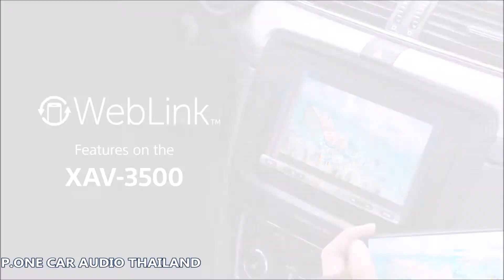SONY XAV 3500 จอติดรถยนต์ ขนาด 6.95นิ้ว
SONY XAV-3500 จอติดรถ 2DIN รุ่นใหม่ 2021 วิทยุติดรถยนต์ จอติดรถยนต์ ขนาด 6.95นิ้ว รองรับดูยูทูป YOUTUBE พร้อม WebLink™ Cast มีบลูทูธ ทัชสกรีนแบบคาปาซิทีฟ หน้าจอขนาด 6.95นิ้ว TFT Active Matrix ขนาด 800x480 พิกเซล
-สัดส่วนขนาดหน้าจอ 17:9  หน้าจอสัมผัสลดแสงสะท้อน
-สะท้อนภาพหน้าจอด้วยระบบ MIRRORLINK
-รองรับการใช้งานผ่าน USB (1พอร์ต ด้านหลัง)
-อ่านไฟล์วีดีโอได้คมชัดระดับ Full HD จาก USB และExt HDD
-รองรับไฟล์วีดีโอ .mp4 / .wmv / .mkv
-รองรับไฟล์เสียง .wav / .mp3 / .wma / .m4a / .flac
-มีระบบค้นหาสัญญาณวิทยุFM อัตโนมัติ
-บันทึกสถานีวิทยุ FM18สถานี และ AM12สถานี
-ควบคุมผ่านรีโมทคอนโทรล
-Pre-out 3 ช่อง (ด้านหน้า / ด้านหลัง / SUBWOOFER )
-เสียงคมชัด ทรงพลัง Dynamic Reality Amp 2 ขนาด 4 x 55 วัตต์
-Product Dimension 23 x 16 x 8 cm; 1.2 Kilograms
-แถมฟรีหน้ากากแฟชั่น SONY